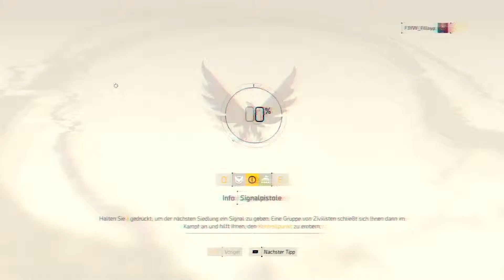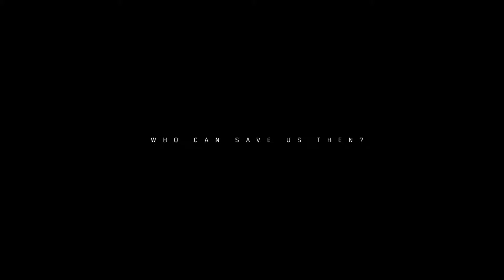Badly Optimized The Division 2 Open Beta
My System:
16 GB RAM
I MAN WITH SUCH A SYSTEM I SHOULD GET 60 FPS !